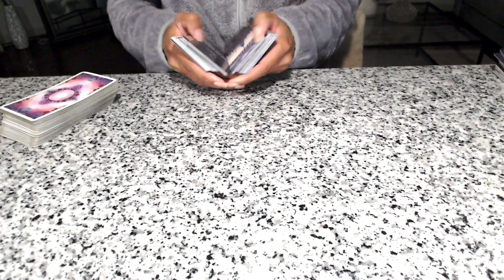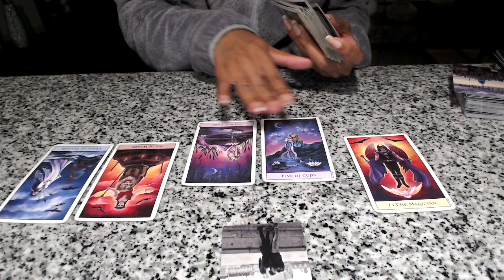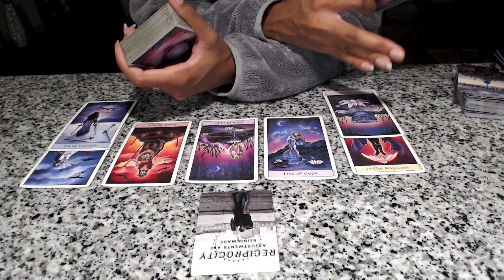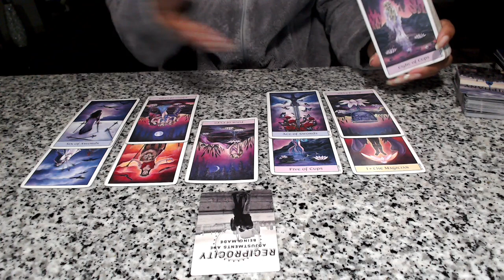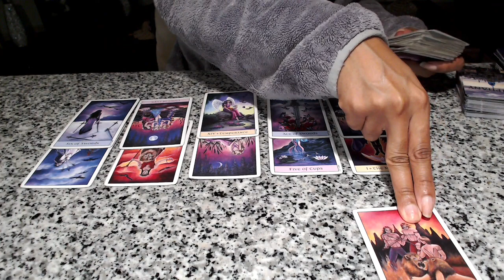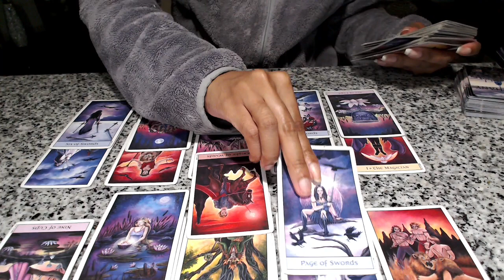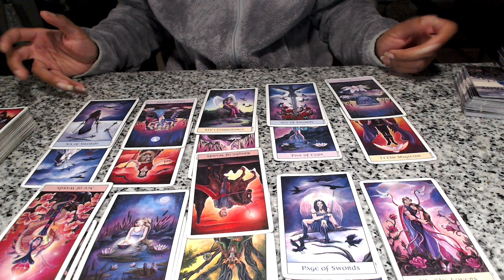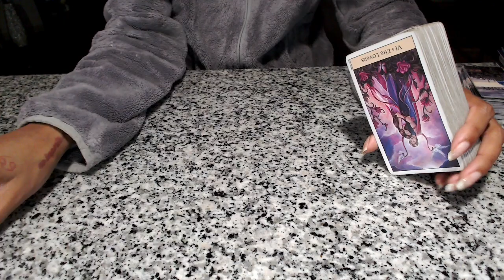Leo | THIS PERSON WAS NEVER ON YOUR LEVEL. YOU FLIPPED THE SCRIPT ON THEM | Mid Month May Love Tarot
Leo, This person couldn't match your vibration, so you continued to glow up and left them behind.

😇  Now accepting private readings. Turn around time is 48 hours.

The reading will be 30 minutes for your question where I will address multiple areas within your question. You will receive your pre-recorded reading via a private youtube link. ($40)

For multiple questions, the price is ($80) due to how detailed the readings will be and the reading will double in time length (60 minutes).